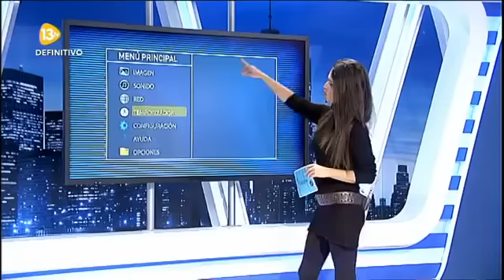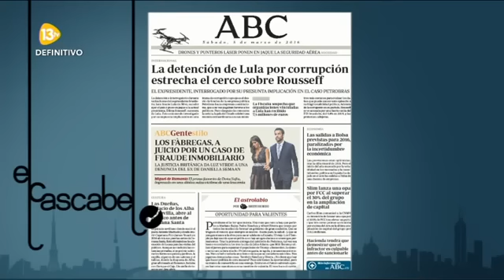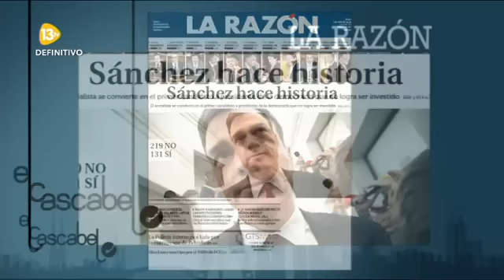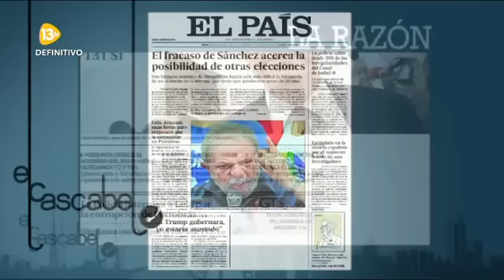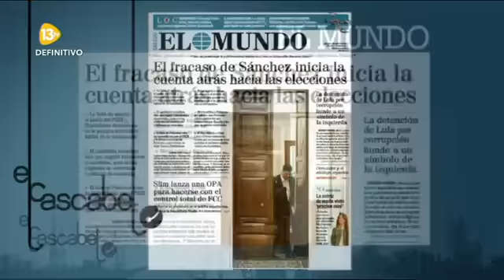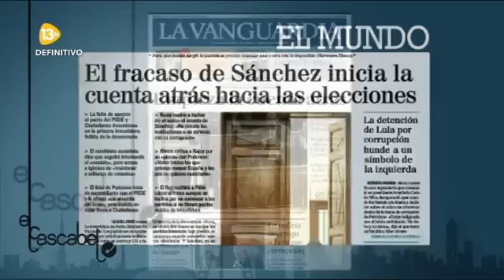El Cascabel 13tv 04-03-16 A. Expósito: “Hemos trasladado lo peor de las tertulias al Parlamento”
Segundo Fracaso de Pedro Sánchez que culpa a PP y Podemos de bloquear su Gobierno de Cambio.
Expósito: “Hemos trasladado lo peor de las tertulias del corazón y deportivas al parlamento”
Tertulianos:  Ángel Expósito,  Carlos Dávila, “Chani”,  Cristina Alberdi,  Ricardo Martín, Iván redondo (Consultor político), Antonio Naranjo.
15:55 Interviene Pablo Yáñez, Diputado de Ciudadanos desde el Congreso.
34:56 Declaraciones de Pedro Sánchez lamentándose de lo sucedido hoy.
56:10 Entrevista  a Dolores de Cospedal desde el Congreso de los Diputados
01:33:00 Rafael Simancas (PSOE)  desde el Congreso de los Diputados.
01:50:30 La Psicóloga Irene López  analiza el perfil  de los líderes  políticos en el debate de investidura.